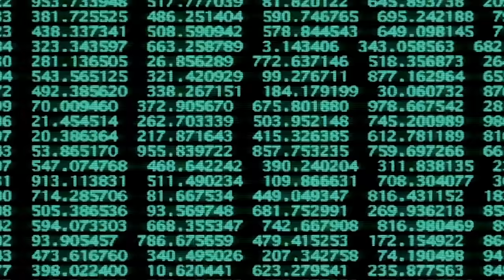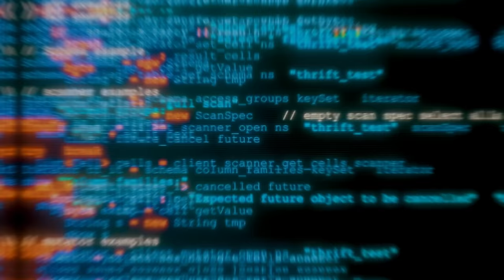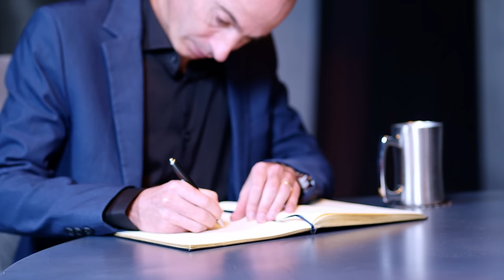Yuval Noah Harari: An Urgent Warning They Hope You Ignore. More War Is Coming!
If you enjoy hearing about the potential impact of AI on humanity, I recommend you check out my conversation with ex-Google office, Mo Gawdat which you can find

0:00 Intro
2:15 What Is Your Mission, and What Is Your Warning to the World?
07:58 Is This the End of Humanity as We Know It?
12:29 Connecting Computers to Human Brains
15:11 What Are Your Concerns About AI?
27:35 The Dangers of AI to the Financial System and Governments
37:56 Do Humans Have Free Will, and Will AI Take It from Us?
45:41 The Problems of AI Forging Relationships with Humans
52:42 Are We Happy?
55:42 Fighting Immortality and Its Consequences
01:00:00 Will Bioengineering Create Different Social Classes and Types of People?
01:06:30 Will AI Take Over Our Jobs?
01:12:06 What Should We Teach Our Children to Be Prepared for the Future?
01:14:29 We're Entering a Scary New Era.
01:19:31 What Should We Do to Stop/Change the Trajectory We're Heading Towards?
01:22:05 The Importance of Disconnecting from Information
01:27:10 What Media Corporations Want from You
01:30:16 We Need More Boredom in the World and Politics
01:36:49 Is There Hope for Humanity?
01:40:07 The Importance of History for Our Future
01:43:34 The Last Guest Question